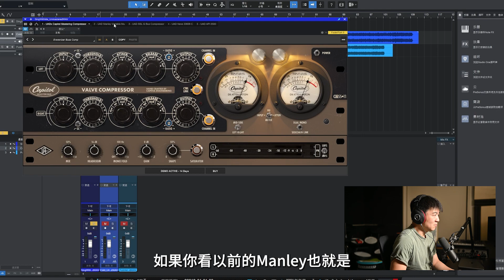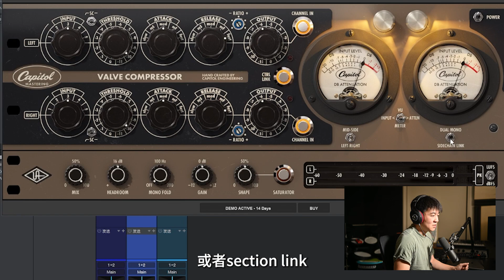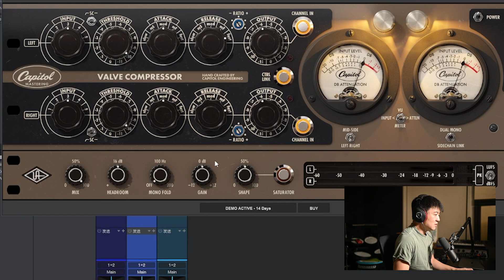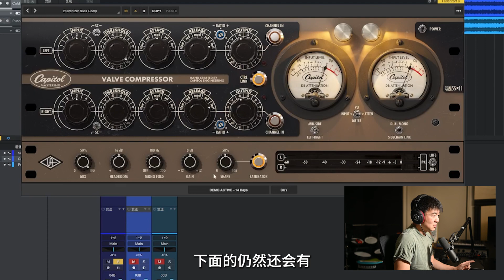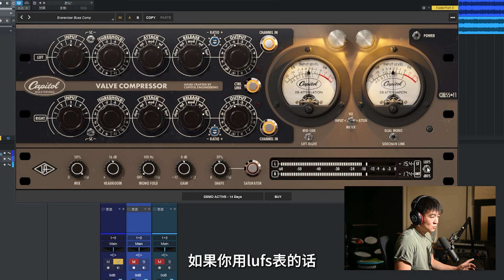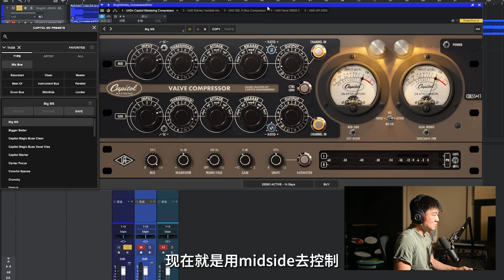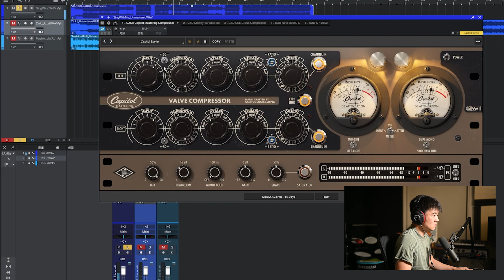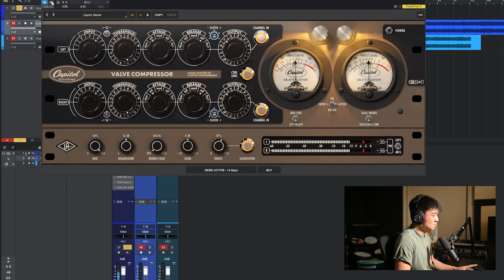UADx Capitol Mastering Compressor 完美建模顶级录音棚的母带压缩